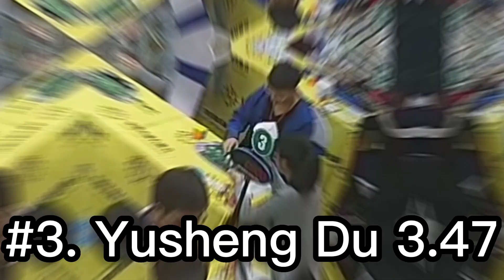Top 10 Fastest Official 3x3 Rubik's Cube Solves Ever!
These are the Top 10 Fastest Official 3x3 Rubik's Cube Solves Ever! Amazingly, every one of these solves are under 4 seconds! Here are the links to all of the solves!